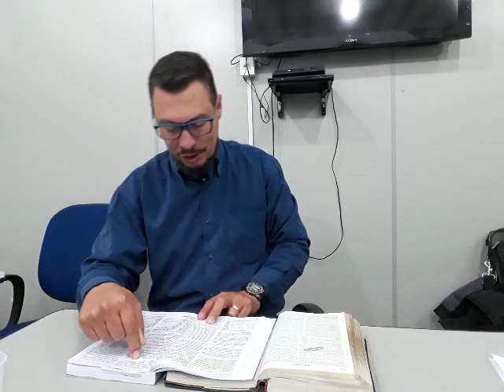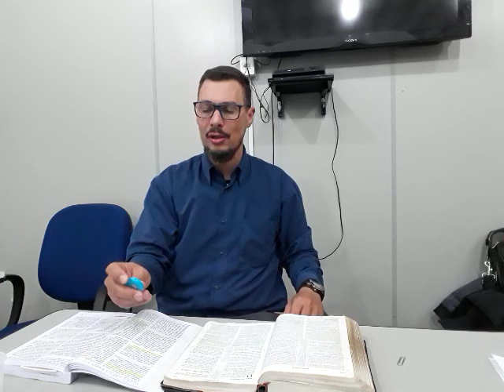Didática-aula 2 BR 2